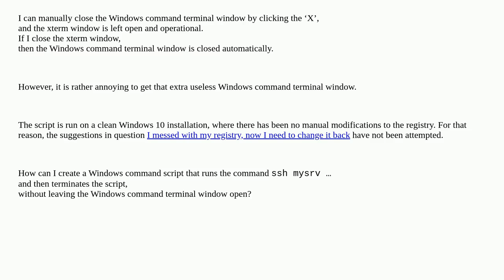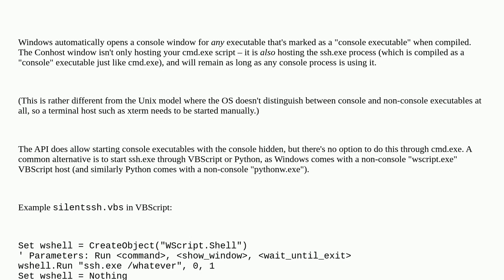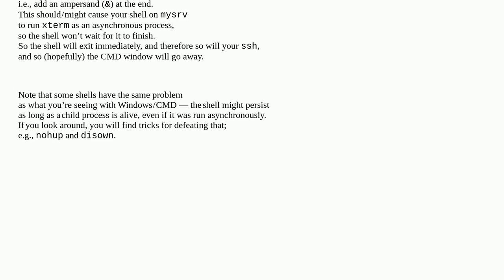How to avoid leaving a cmd terminal when starting an xterm by ssh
A special thanks goes out to the community

  ssh windows batch-file cmd.exe xterm